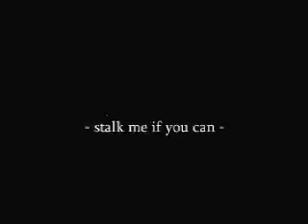Willy Wonka/Charlie & The Chocolate Factory Spoof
Silly spoof of a famous line from Charlie & The Chocolate Factory for Campus MovieFest '05